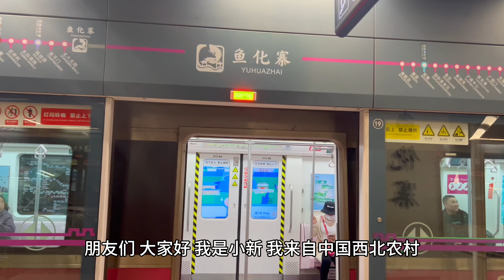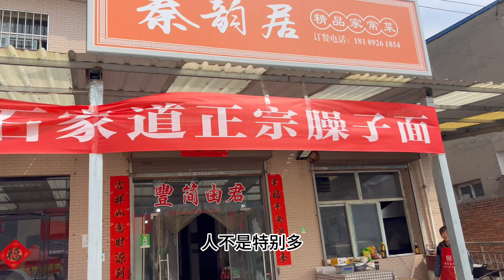西安郊區本地人逛廟會，二月初二灞橋老洞廟廟會人流量減少，攤販虧本，70歲農民搬運垃圾桶，西安地鐵乘坐方式，帶妳體驗當地人最真實的物價和生活，失業大學生生活vlog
大家好，我是西安小新，我是西安本地人，今天是我第壹次做影片，以後我的頻道會分享更多西安本地真實生活，希望大家喜歡，如果大家有想要了解的，歡迎評論區告知我，我盡量會滿足要求。